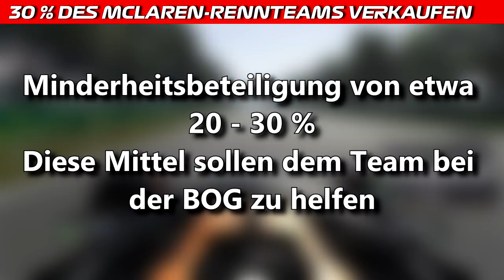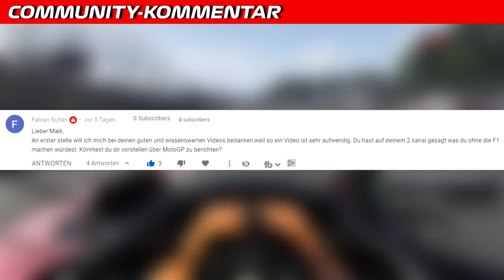RTL steigt nach der Saison 2020 aus | F1 News | Maik's F1 Channel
Am Sonntagmorgen hat der Sender bekanntgegeben, dass sie nach 30 Jahren die F1-Übertragung einstellen und sich mehr dem Fußball widmen werden. Laut dem Geschäftsführer Jörg Graf habe sich der Wettbewerb um die TV-Rechte verändert. Weitere Infos im Video.